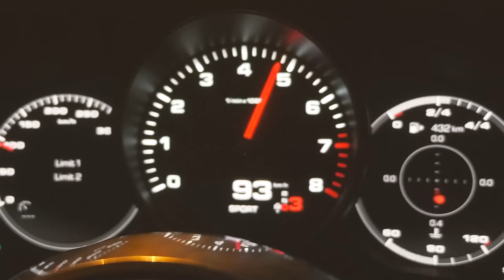Duży w Maluchu - w co zainwestował?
Prowadzący kanał Duży w Maluchu w Business Riderze! Sprawdź w jaką nieruchomość zainwestował znany youtuber.

Poznałem Filipa rok temu, nagrywając odcinek na jego kanał Duży w Maluchu. Opowiadałem tam między innymi o tym czym się zajmuję, jak i ile zarabiam na inwestowaniu w nieruchomości. Za to w dzisiejszej rozmowie poruszam temat czarnych blach w moim aucie. Jesteś ciekaw, dlaczego już mam inne tablice? Koniecznie zajrzyj na kanał Filipa.

Dziś możecie zobaczyć Filipa na moim kanale i ponownie mnie na kanale Duży w Maluchu.
W dzisiejszej rozmowie Filip zdradza jak udało mu się zapanować nad finansami już jako nastolatkowi. Wiem, że wiele osób nie zarabia za mało, żeby inwestować- po prostu źle zarządzają swoimi oszczędnościami, a często nawet nie myślą o tym, żeby odkładać jakiekolwiek pieniądze.

Filip umiejętnie zarządza swoimi pieniędzmi i  ostatnio zdecydował się także na inwestycje w nieruchomości.